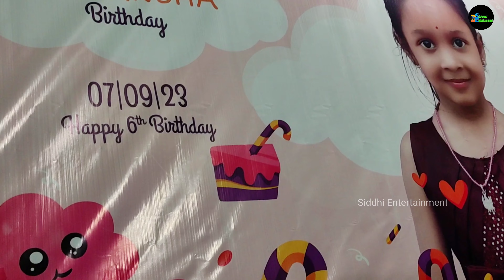siddhientertainment || Disha 6th Birthday Celebration 🎊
Disha birthday party
Disha Birthday Celebration
Siddhi Entertainment
Siddhi Entertainment Birthday Celebration

Use 🎧Headphones For Better Experience I am the owner of this video.

# For Photography & videography, Video Shooting, Marriage Video Shooting, Marriage ring ceremony, Birthday Video Shooting, Anniversary Video Shooting, And All Kind Of Shooting Please Call/WhatsApp , 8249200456 For My Professional Video Shooting Team

Siddhi Entertainment Disha birthday party
Disha birthday celebration
Disha 6th year birthday party
Birthday party
Birthday celebration
Bara Flat Jamshedpur
kids birthday party
happy birthday
happy birthday song
Bara Flat Birthday Celebration
bara flat jamshedpur
siddhi entertainment

birthday cake
happy birthday to you
Disha birthday blog